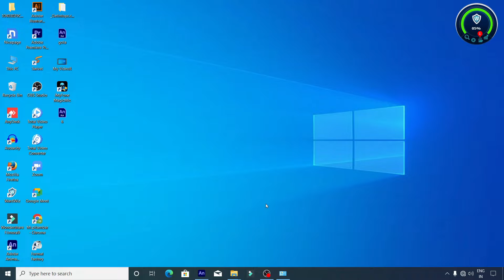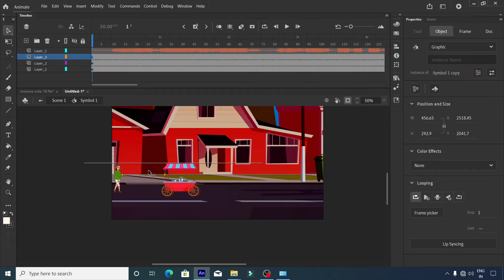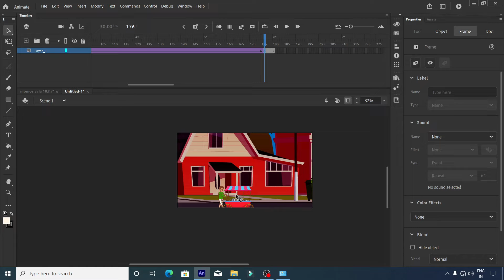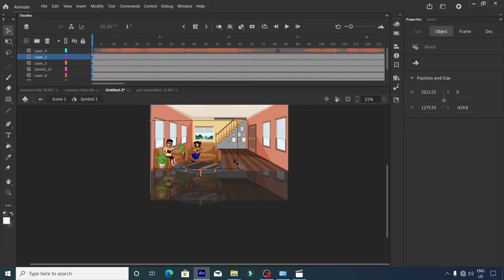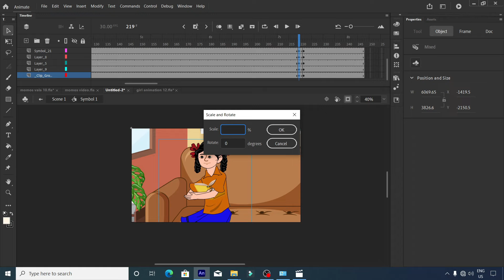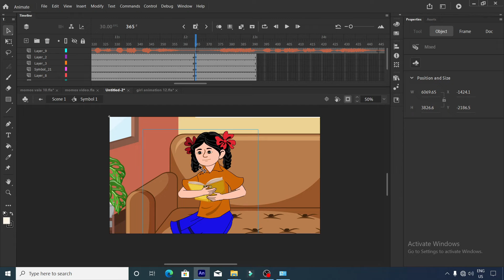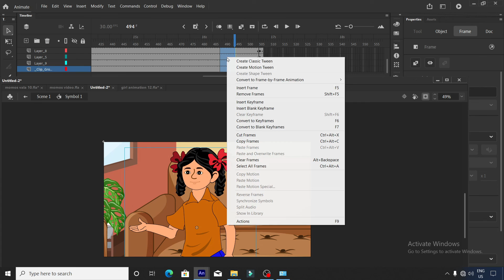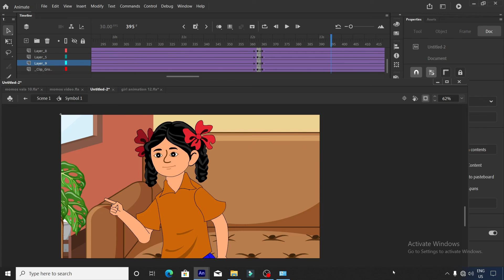How to create Cartoon story। Cartoon scene animation । 2D animation। Adobe animate cc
how to create cartoon story for youtube channel
how to create cartoon story
How do you make a cartoon channel on YouTube?
How do you write a cartoon story?
Can you upload cartoons to YouTube?
How do you make a good animated story?
How do you make cartoon characters?
Can I create my own cartoon?
how to create cartoon story animation
How do you make an animated cartoon character?
Can I create my own animation?
Which software is best for making cartoon animation?
Where can I make animated stories?
how to make animated videos on your computer free
How can I make animations on my computer for free?
How do I make an animated video on my computer?
What is the best free animated video maker?
how to create 2d animation
How can I make a 2D animation for free?
Is making 2D animation easy?
Which software is used for 2D animation?
What is the best app to make 2D animation?
What is the best software for 2D animations?
What is the easiest 2D animation software to use?
What is the best 2D free animation software?
What program do 2D animators use?
best 2d animation software for pc
Which software is best for 2D animation?
Is 2D animation easy?
How do you make a 2D animation step by step?
How to Make 2D Animation Quickly & Easily!
2D कार्टून विडियो बनाना सीखे
How To Make 2d Animation Video
2D Animation Software for PC
How to Create 2D Animations
How do you create a character in 2D animation?
What is 2D character animation?
What is character based animation?

hii i am Pitambar Sinha. As we all know that we can earn a lot of money from Animation in today's time. That's why we all learn Animation by going to a good institute where we have to pay a lot of money to Learn Animation. But here you can learn the complete Animation by watching the video for free. and create a better future. This is the purpose of my Channel.♡♡